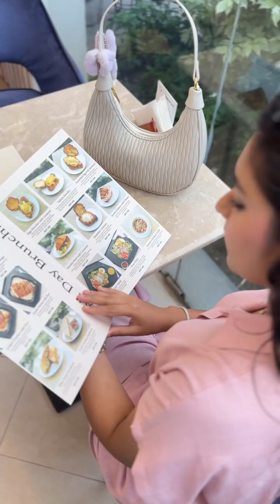lovefood foodie foodreels cafe frenchcafe lueurbakery dhaka bangladesh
French cafes in Dhaka🤍
Small cozy place with good food, that’s all. We loved doing a brunch date here after so long. Let us know what you think of the place, the post says it all✨